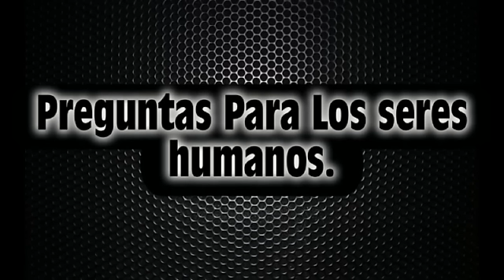Preguntas Para Los seres humanos.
Este es algunas Preguntas para todos los seres humanos para contestar .